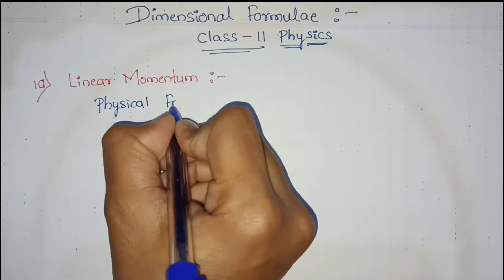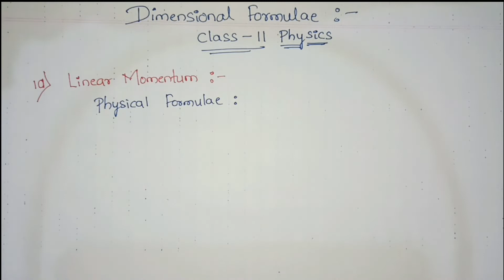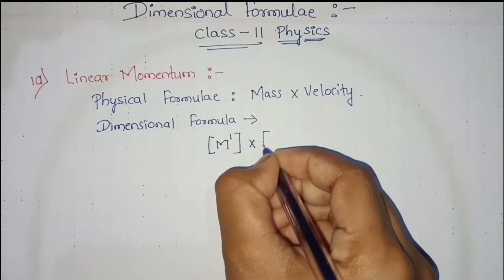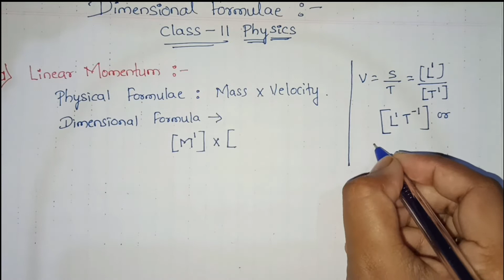CH 2 class 11 physics Dimensional formula